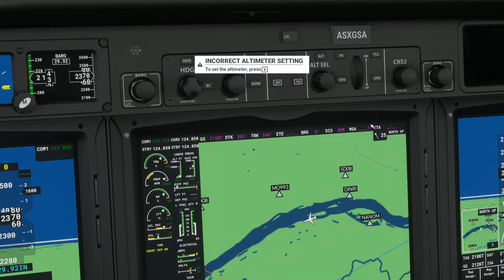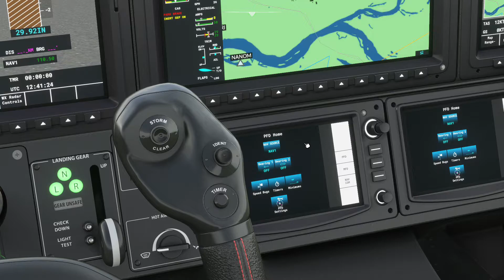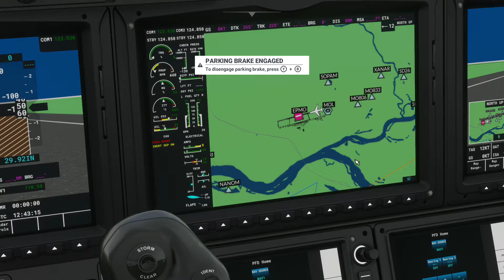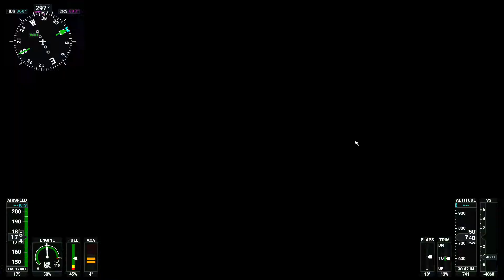MSFS 2020 pierwszy raz z Kosmalem